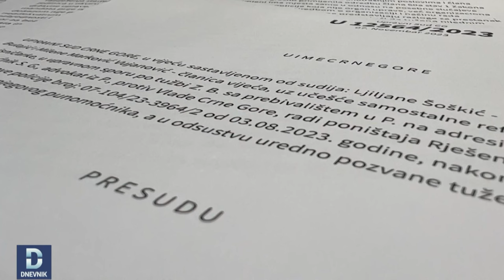DNEVNIK: Brđanin se vraća u fotelju direktora policije